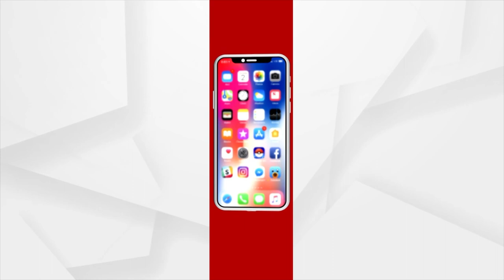Union Minister Pradhan Offers Prayer To Maa Samalei For Nuakhai | Argus News